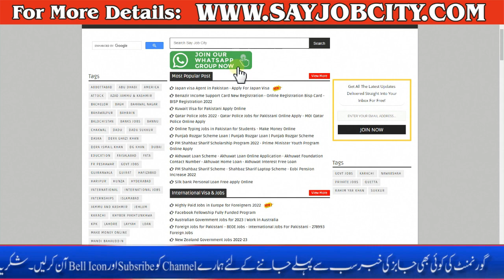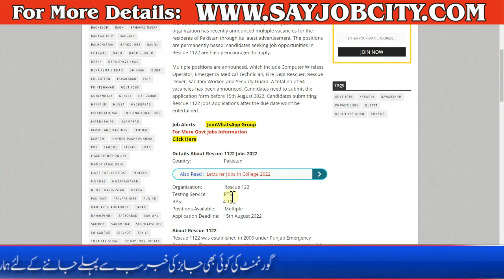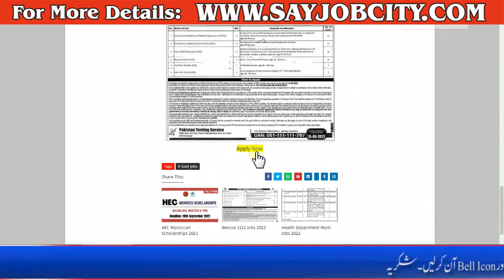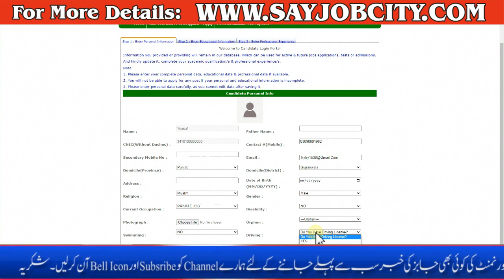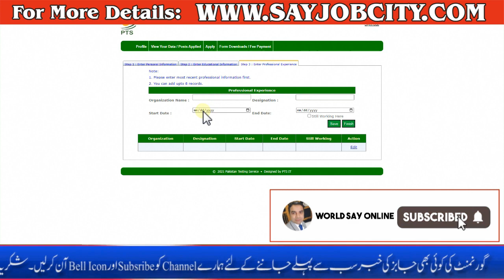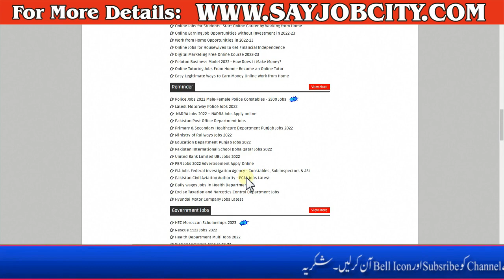RESCUE 1122 Punjab Jobs 2022 | Rescue 1122 Jobs 2022 Apply Online - Latest Jobs in 1122 Rescue Jobs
Punjab Police Jobs 2022 - Sindh Police Jobs 2022 - KPK Police Jobs 2022 - Islamabad Police Jobs 2022